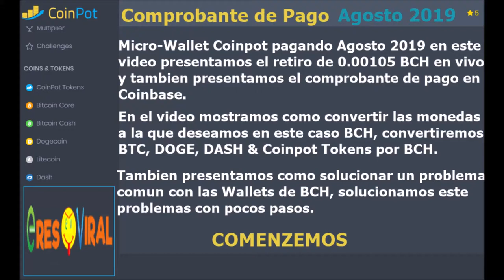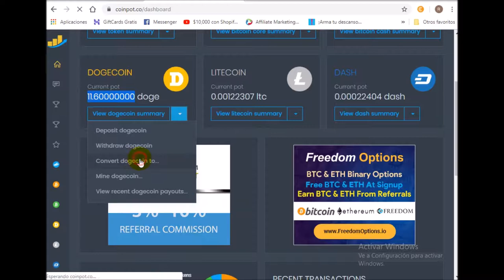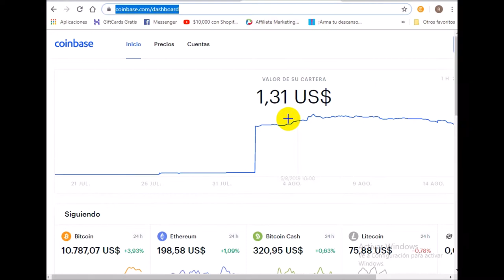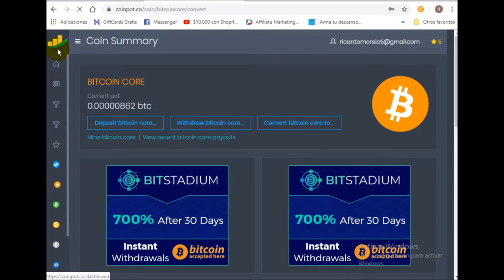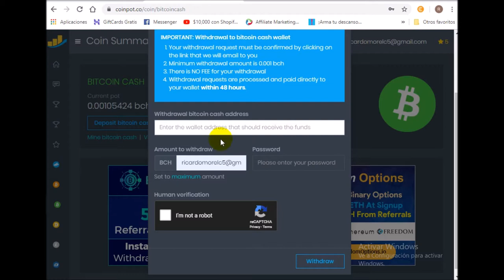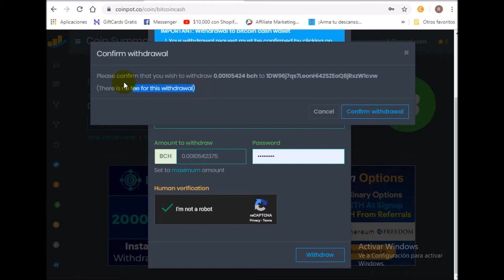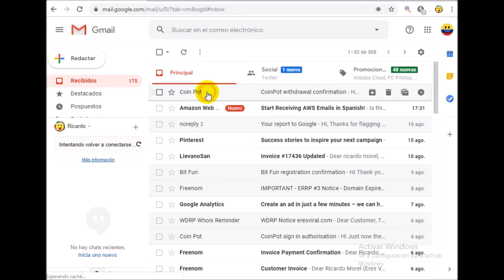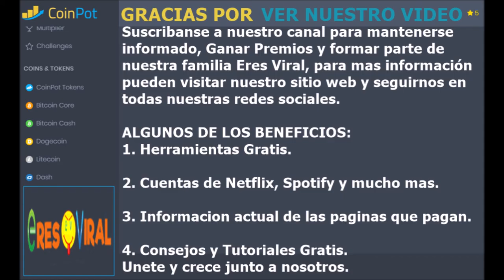Comprobante de Pago Coinpot Agosto 2019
▂ ▃ ▅ ▆ █ Leer Descripcion completa Comprobante de Pago Coinpot Agosto 2019 █ ▆ ▅ ▃ ▂

Eres Viral Servicios Web & Entretenimiento Viral, Ofrece herramientas, productos & almacenamiento para empezar su propio negocio online Gratis o con una minima inversion para tener acceso a todos los prodcutos & beneficios Entretenimiento e Informacion De Primera.

En esta ocasion presentamos el comprobante de pago de la Micro-Wallet Coinpot actualmente pagando agosto 2019

FAUCETS DE COINPOT

Servicios & Productos.